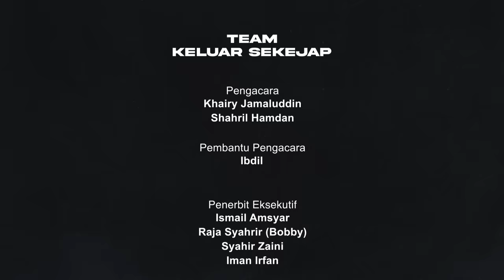Keberangkatan Balik Al-Sultan Abdullah, Pemasyhuran Sultan Ibrahim, Gambaran Ekonomi Malaysia 2024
Audio siar Keluar Sekejap Episod 81 yang bersiaran secara langsung pada program “Malaysia Market Outlook 2024: Propelling Malaysia Forward” dianjurkan oleh Affin Bank, antaranya telah membicarakan tentang keberangkatan balik Al-Sultan Abdullah dan pemasyhuran Sultan Ibrahim sebagai Sultan Ibrahim sebagai YDPA ke XVII.

Keluar Sekejap juga membincangkan tentang gambaran ekonomi Malaysia bagi tahun 2024 serta pertukaran beberapa kepimpinan GLC baru-baru ini.

Bagi isu antarabangsa, Keluar Sekejap mengulas tentang Pilihan Raya Presiden AS.

Di kesempatan ini, Keluar Sekejap serta para penonton mengucapkan terima kasih kepada Affin Bank kerana telah menaja episod kali ini.

Bagi yang berminat menaja episod Keluar Sekejap untuk 2024, boleh hubungi

EP.81 Timestamps:
0:00 Intro
3:56 Keberangkatan Pulang YDPA XVI
14:44 Sultan Ibrahim YDPA XVII
30:43 Tun Dr. Wan Junaidi TYT Sarawak Kelapan
38:48 Pertukaran Kepimpinan GLC
49:01 Gambaran Ekonomi Malaysia 2024
54:08 PilPres & Pemilu Indonesia 2024
59:18 Perkembangan Politik Singapura
1:05:13 Q&A